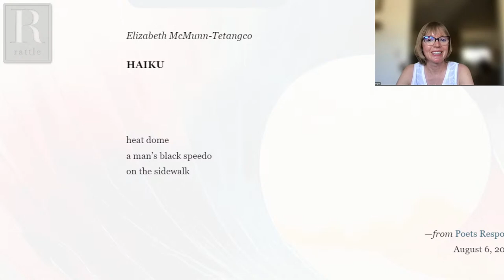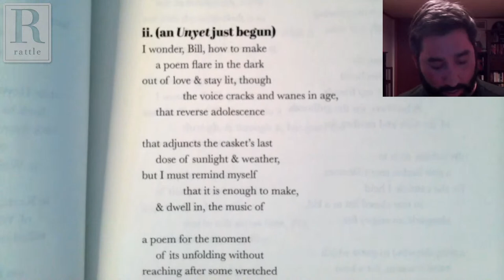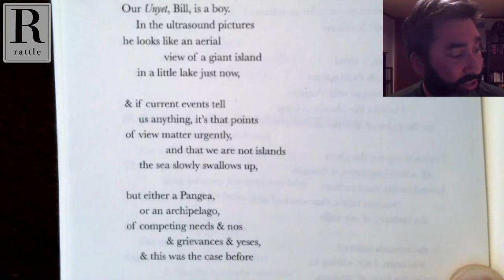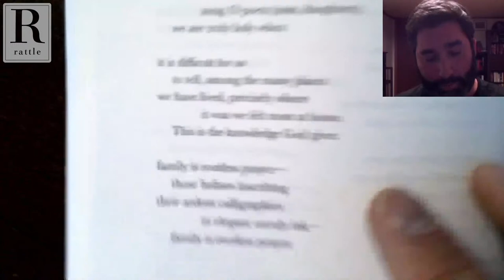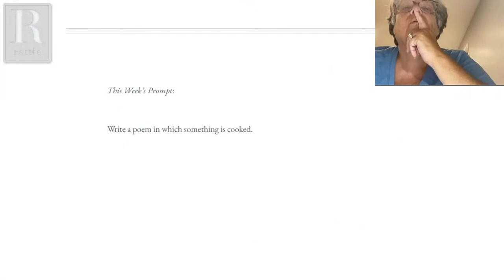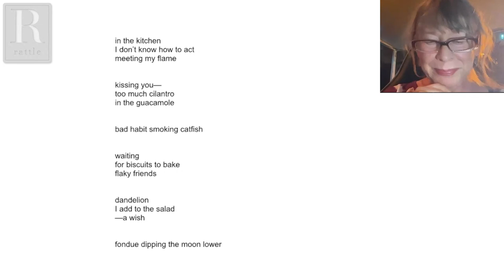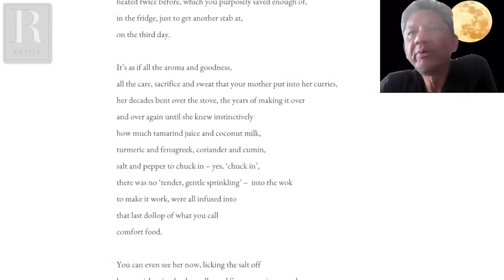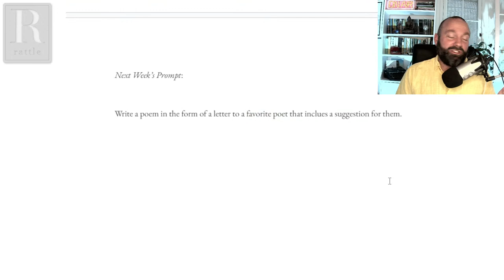Dante Di Stefano | Rattlecast 205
Dante Di Stefano is the author of four poetry volumes including, most recently, the book-length poem, Midwhistle (University of Wisconsin Press, 2023). His other poetry collections are: Love Is a Stone Endlessly in Flight (Brighthorse Books, 2016); Ill Angels (Etruscan Press, 2019); and Lullaby with Incendiary Device, published in a three-in-one edition titled Generations (Etruscan Press, 2022), also featuring work by William Heyen and H.L. Hix. His poetry, essays, and reviews have appeared in Best American Poetry 2018, Prairie Schooner, The Sewanee Review, The Writer’s Chronicle, and elsewhere. He has won the Auburn Witness Poetry Prize, the On Teaching Poem Prize, the Manchester Poetry Prize (UK), the Red Hen Press Poetry Award, the Thayer Fellowship in the Arts, the Ruth Stone Poetry Prize, and the Allen Ginsberg Poetry Award, as well as prizes from The Academy of American Poets, The Mississippi Review, The Crab Orchard Review, The Madison Review, and Stone Canoe. He co-edited the anthology Misrepresented People: Poetic Responses to Trump’s America (NYQ Books, 2018). He holds a PhD in English Literature from Binghamton University. He teaches high school English in Endicott, NY and lives in Endwell New York with his wife, Christina, their daughter, Luciana, their son, Dante Jr., and their goldendoodle, Sunny.

This Week’s Prompt:
Write a poem in which something is cooked.

Next Week's Prompt:
Write a poem in the form of a letter to a favorite poet that includes a suggestion for them.

0:00 Welcome
1:30 Elizabeth McMunn-Tetangco's haiku
7:13 Featured Guest: Dante Di Stefano
1:20:39 Open Lines
2:14:50 Sciku, Next Week's Prompt & Guest